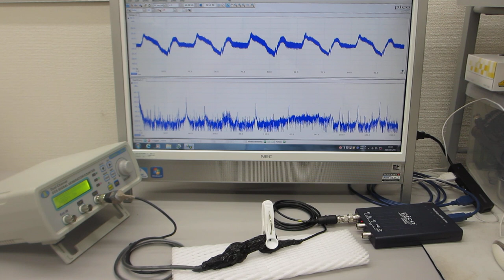超音波システム（音圧測定解析、発振制御）を利用した実験動画